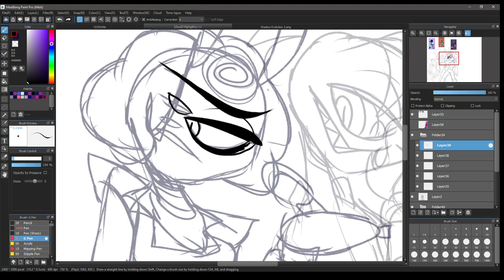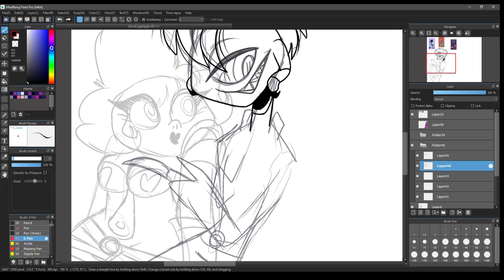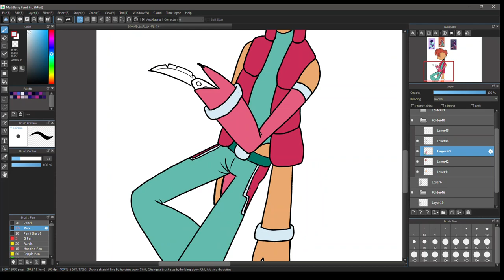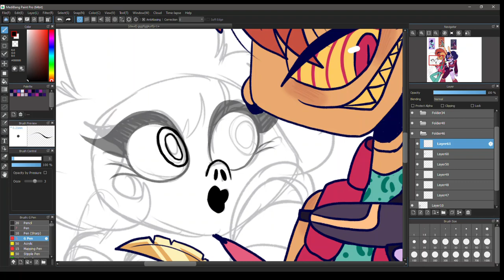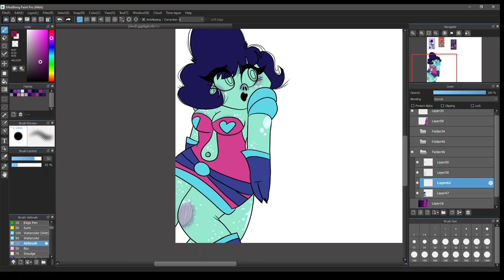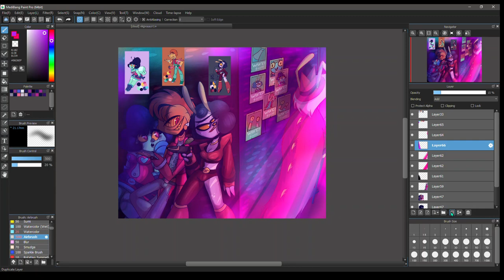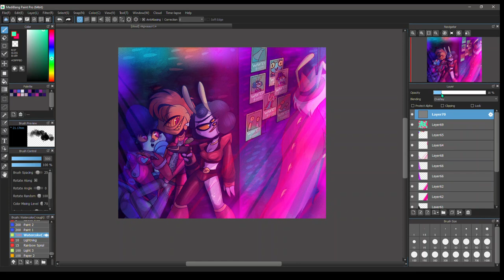CWG: Assassin Speed Draw